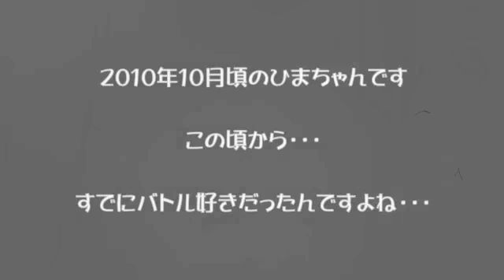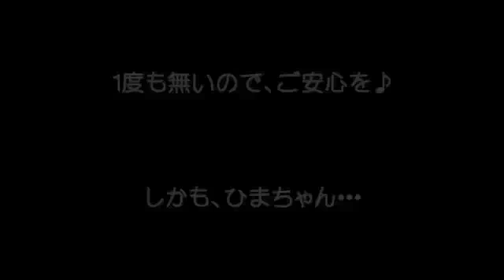ひまおへの道！？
先月（2013年11月19日に）旅立ったちょこお兄ちゃん（フェレット）の写真を整理すると共に、弟であるひまちゃんの写真もついでに整理していました。その際に見つけた懐かしの動画を元に・・・　ひまちゃんの動画を作ってみました！完全自己満足動画ｗのオマケ編です！？